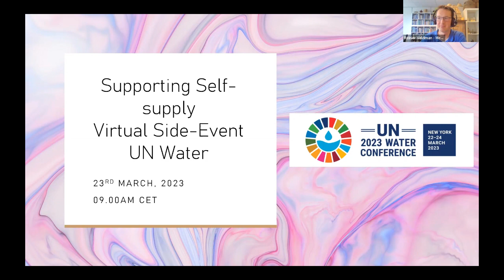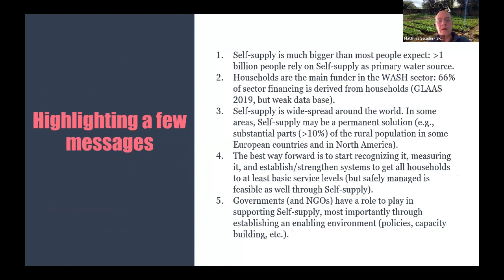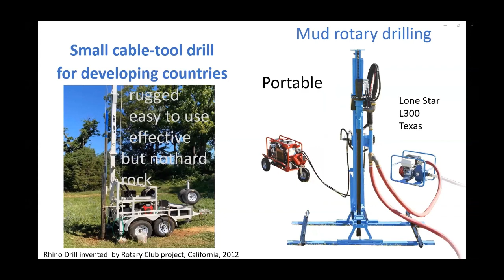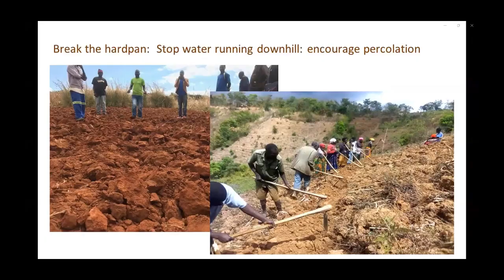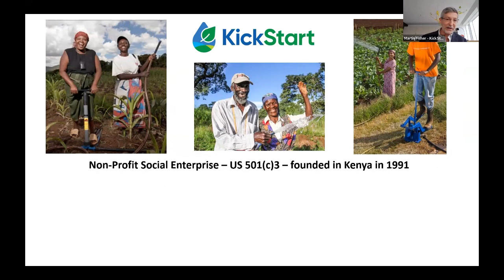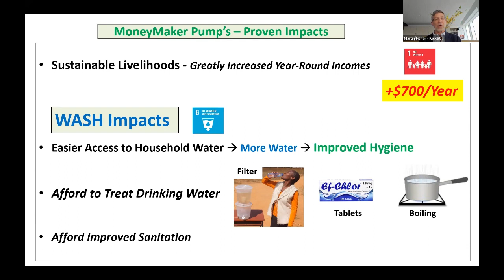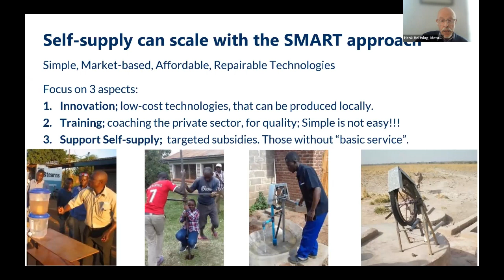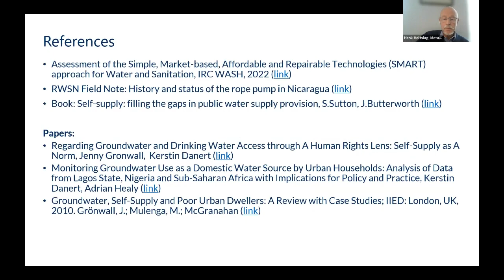Recording of the Virtual Side Event UN Water - 'Supporting Self supply' - 23 March 2023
Full recording of the Virtual Side Event UN Water Supporting Self supply - 23 March 2023. The slides and further details are available